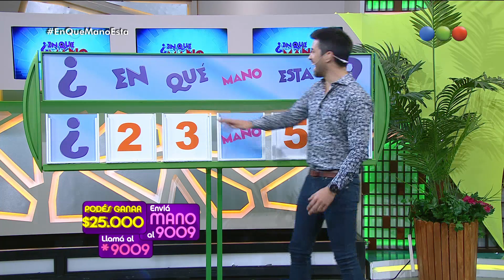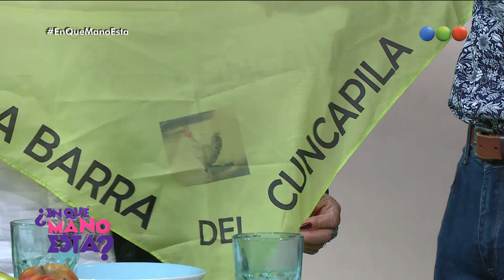Programa 112 - ¿En Que Mano Esta?